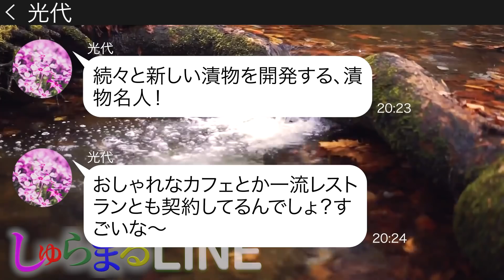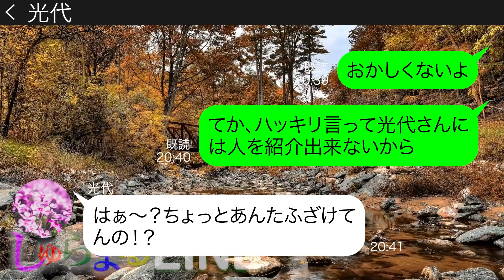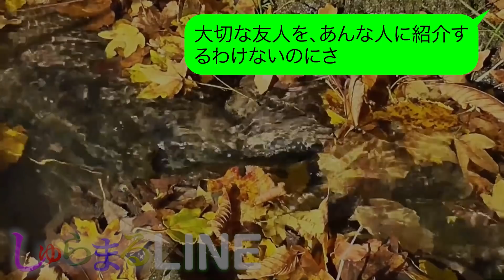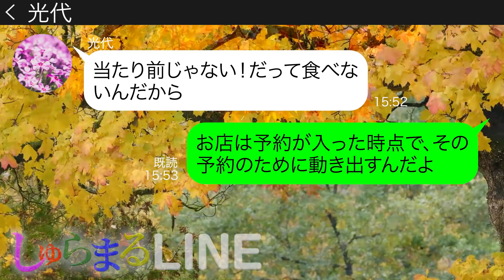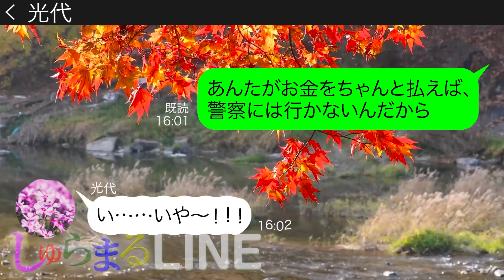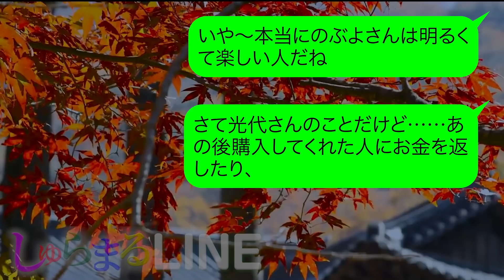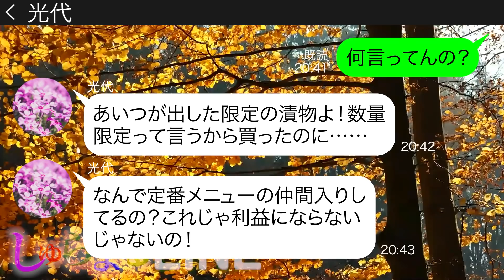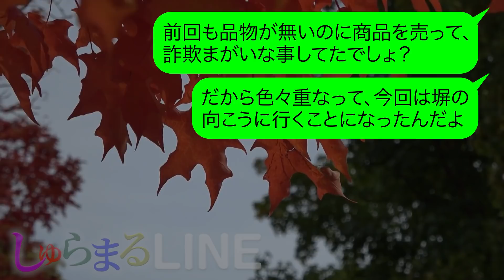【LINE】「かっわいそ～ｗ」嫌がらせで高級寿司屋を私の名前で20人分の予約をして当日無断キャンセルするママ友→自己中すぎるDQN女にある衝撃の事実を伝えてあげた時の反応がｗ【スカッとする話】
美月さん動画の再生リストはこちら⇩⇩